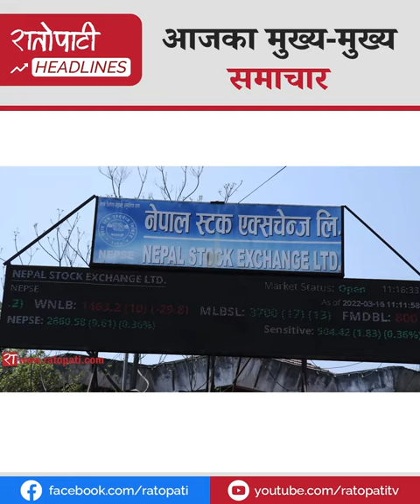रेकर्डबाट शब्द हटाइयोस् भन्ने माग नगर्न ओलीको निर्देशन, हाई प्रोफाइल सहकारी ठगलाई कारबाही गर्न सकेन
रेकर्डबाट शब्द हटाइयोस् भन्ने माग नगर्न ओलीको निर्देशन
सरकारले हाई प्रोफाइल सहकारी ठगलाई कारबाही गर्न सकेनः महेश बस्नेत